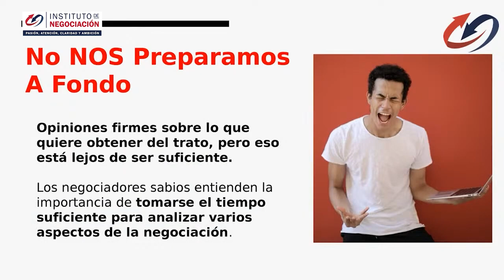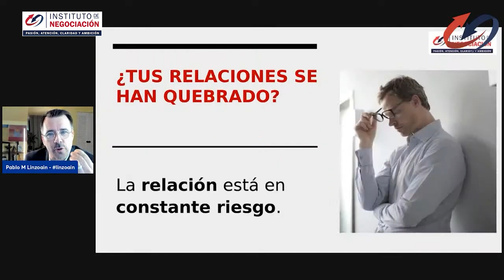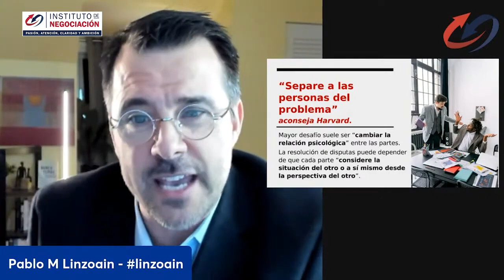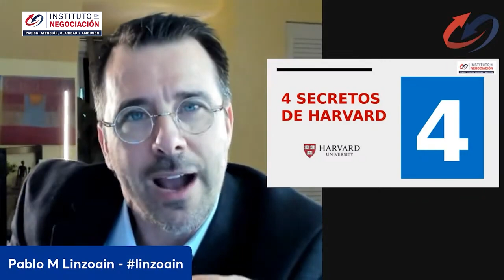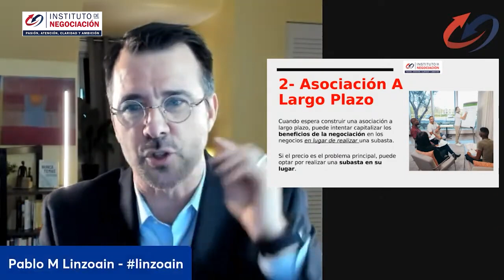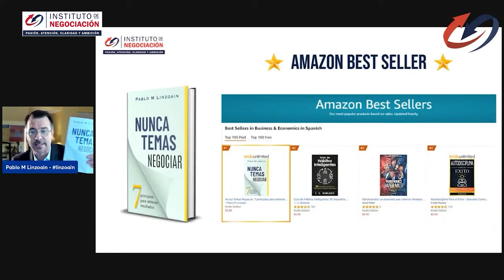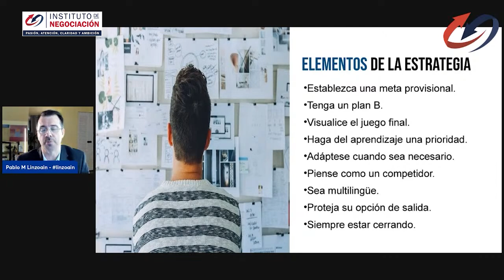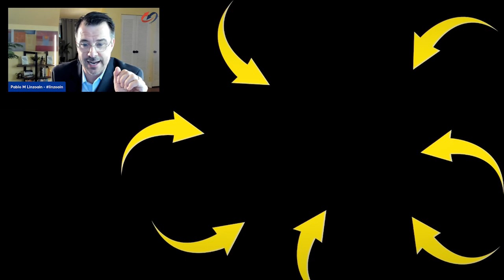4 Claves Que Dan Mucho Poder A La Hora De Negociar Segun HARVARD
👉🏻 El destacado experto internacional en negociación, Pablo M. Linzoain, muestra 4 Claves Que Dan Mucho Poder A La Hora De Negociar Segun HARVARD

4 Claves Que Dan Mucho Poder A La Hora De Negociar Segun HARVARD